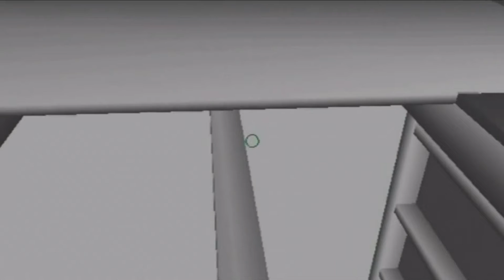Bird Bath, Ripple & Static Xbox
Condemned Criminal Origin On The Xbox 360. All Video's Are Made by me without adding commentary with the intent on helping someone through a tough spot in the game or for mere entertainment. I hope my videos can help you get out of a tough spot.